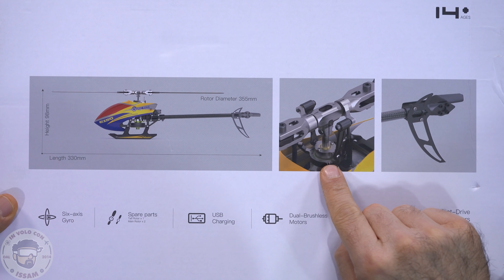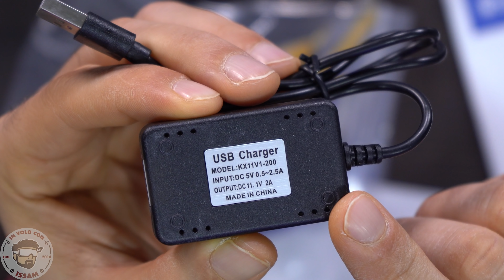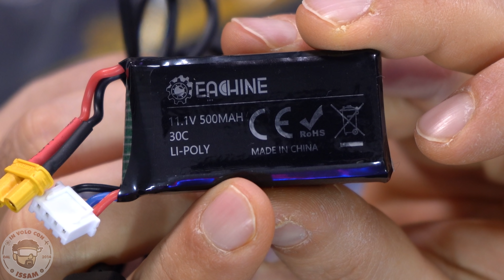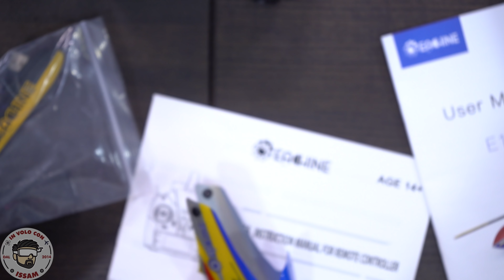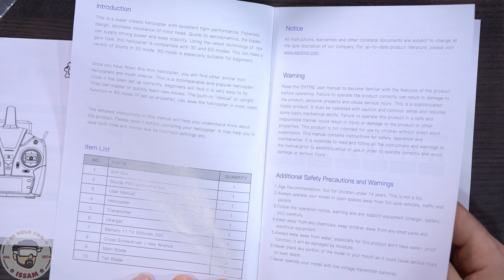Mini Elicottero 3D Spettacolare! un pezzo d'arte? Eachine E150 - Parte 1 parte